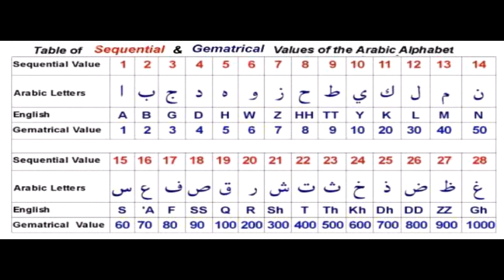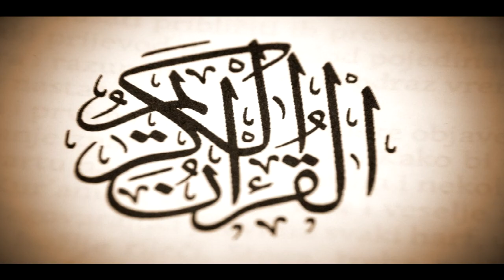786 मुस्लिम क्यों मानते है 786 ? | Why Do Muslims Respect Number 786 | In Hindi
जानिए मुस्लिम 786 नंबर को शुभ क्यों मानते हैं !

know why Muslims consider the number 786 lucky in hindi.

Images used under cc0 and cc-by-2.0. licence

Author
Frater